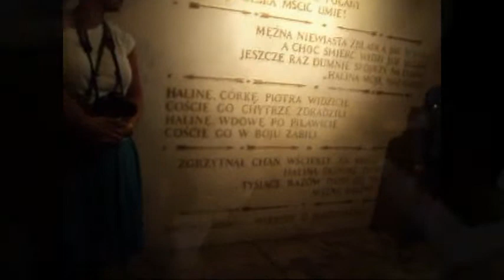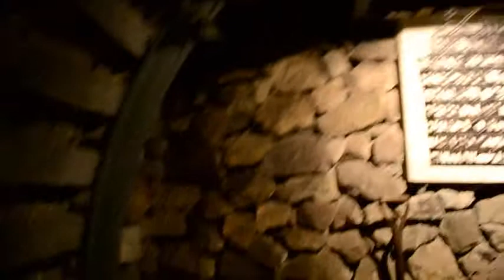Sandomierz przejscie podziemne